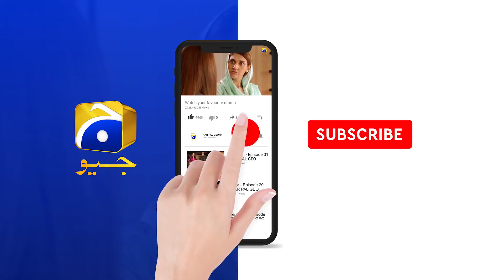Aap Log Mujhe Maaf Kar Dein... Komal | Mohabbat Chor Di Maine | Har Pal Geo